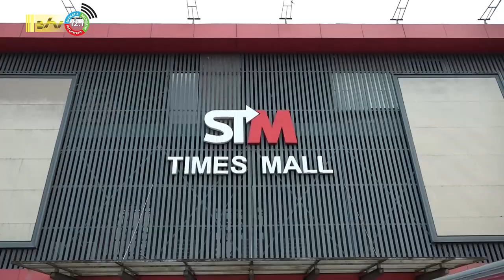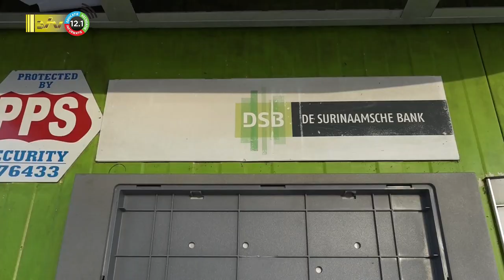18 02 2023 Korte berichten: C47, Bedrijfsleven, SVJ